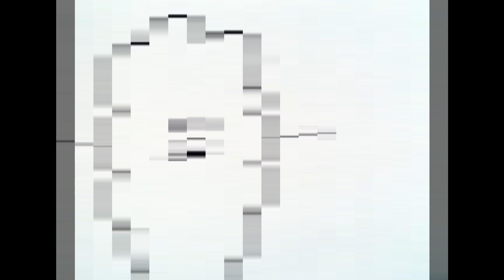[YTP] The Show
watch it's such a beautiful day it's good